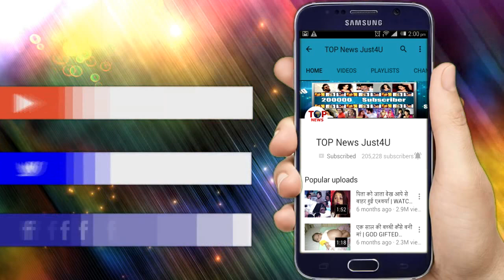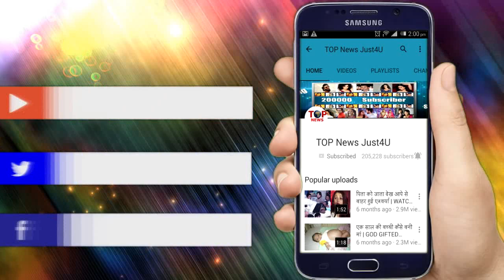NAZAR || 22 NOV,2019 || OH NO!! तो इस तरह होगा ANGAD का अंत